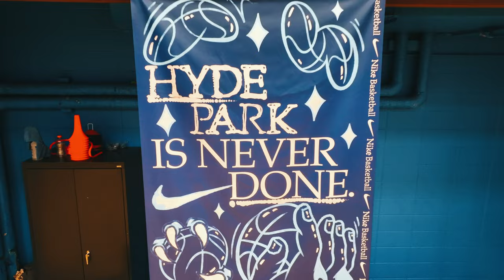Senior Night at Hyde Park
Senior Night for girls' basketball at Hyde Park Academy in Chicago.  Class of 2023.